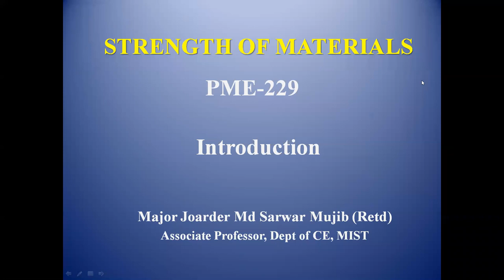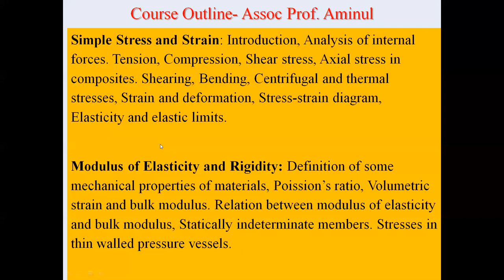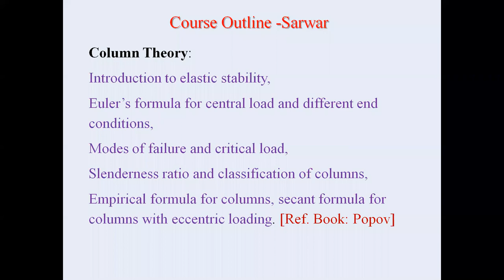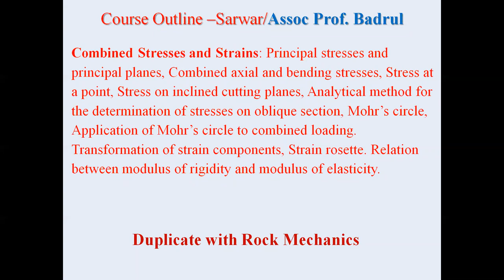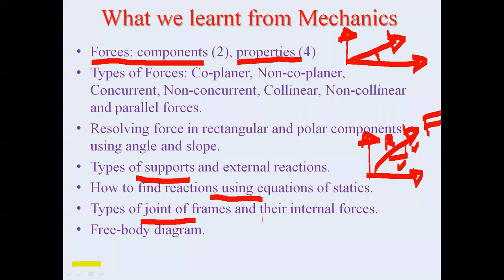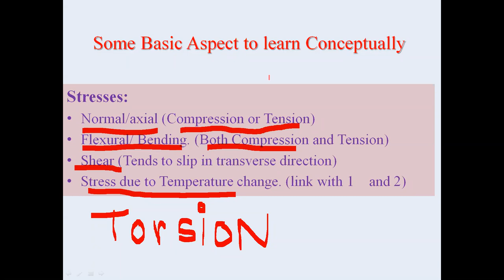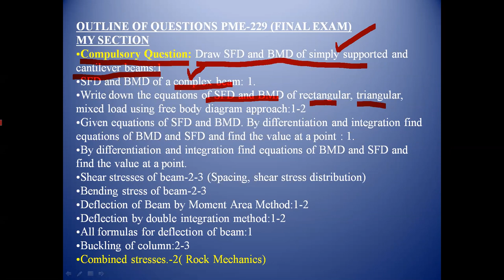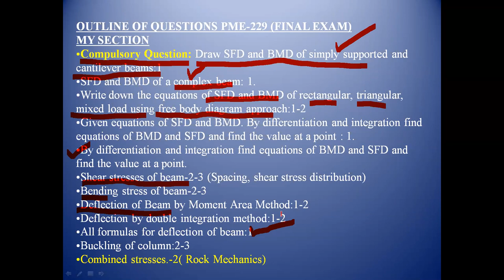PME 229 Introduction